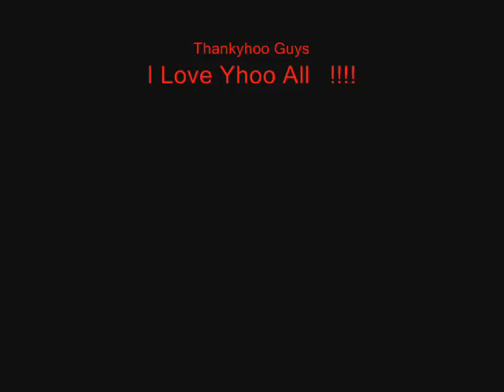Danny-Dramatic - 'Umbrella' - Biffy Clyro Cover [OLD]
Me Doing Umbrella by Biffy Clyro. Cover of Rihanna's Well Known Song.